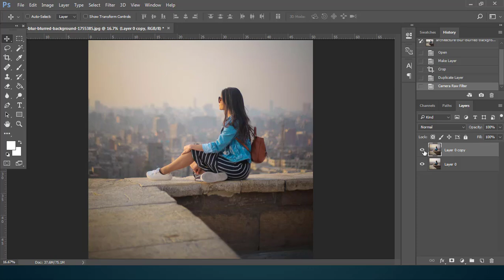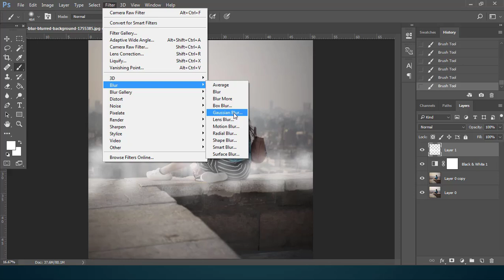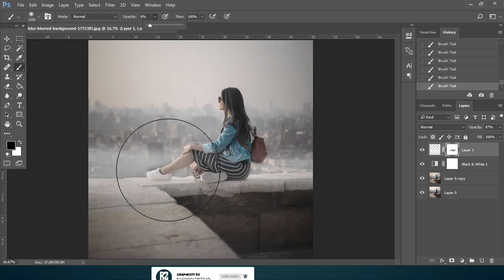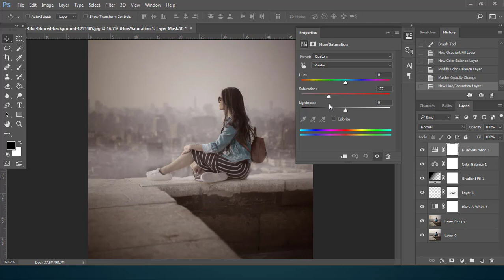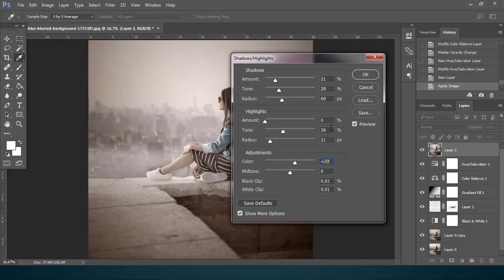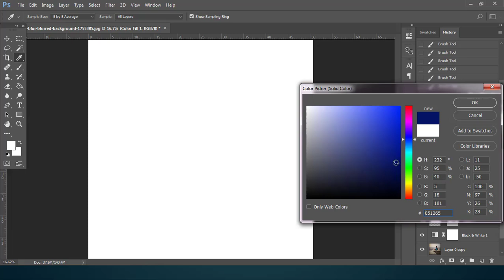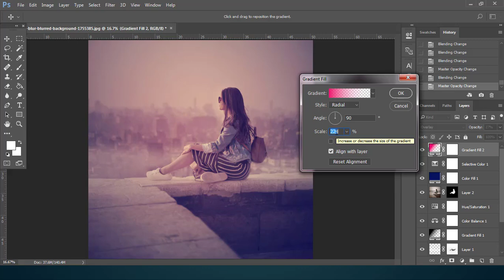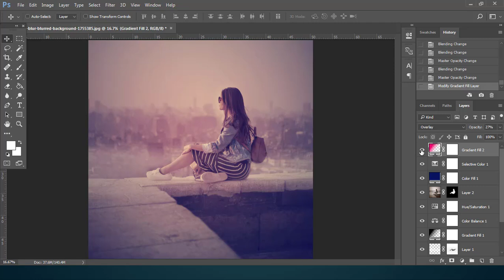Moody Color Effect in Photoshop!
In this tutorial, I am going to show you how to create a moody color effect in photoshop.

# Download UNLIMITED Assets for Designers -

For over 1,000,000 ready-to-use photos, illustrations, templates, effects, fonts, brushes and more

# Achieve high creativity with Adobe’s Creative Cloud Apps -

Creative Cloud gives you access to awesome apps and services for design, video, and photography

Kindly inform if you find anything that you own or not want to show here.